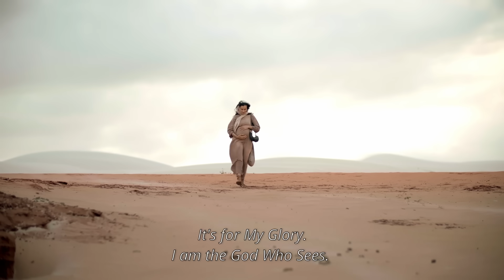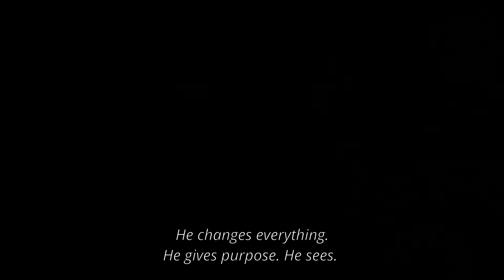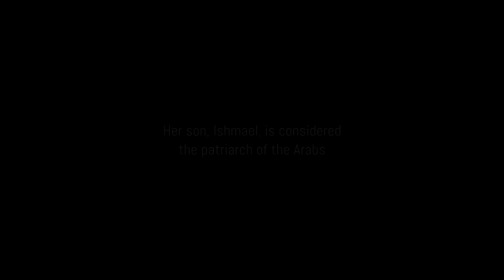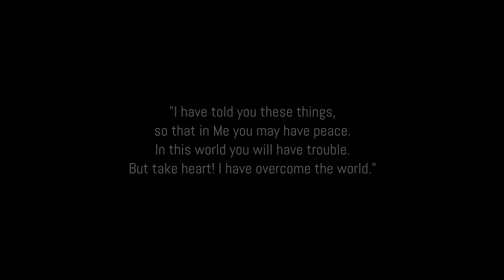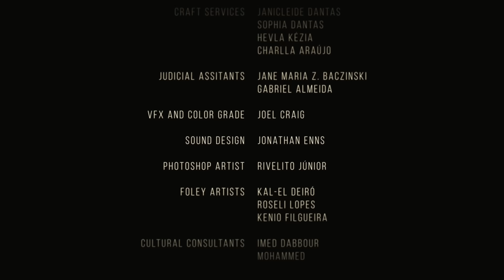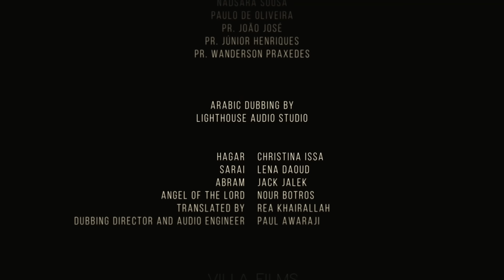Hagar and the One Who Sees - Arabic Short Film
Hagar, a slave pregnant with her master’s child, is physically abused by his jealous wife. To protect her child, Hagar flees into the desert. After an encounter with a stranger, Hagar realizes that God sees her in her suffering and provides for her. She returns to her challenging circumstances with a new perspective, free from the fear and hate she once felt, and with a promise destined to change the course of history.